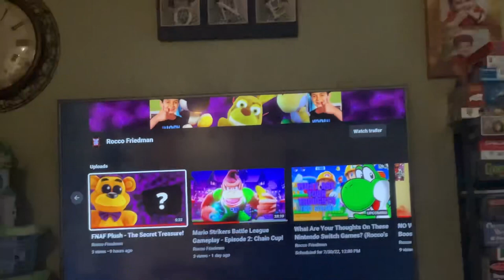New MAJOR STUFF Coming Up THIS YEAR for MY CHANNEL!